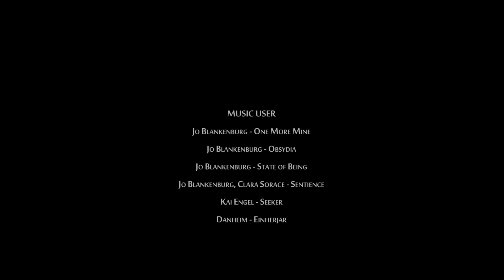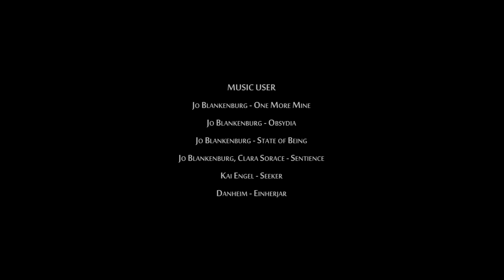КУЛИНСКИЙ РАЙОН. СЕЛО КУЛИ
КУЛИ
 Кули (лак. Ккули) — село, крупнейший населённый пункт Кулинского района Дагестана (административным центром района является село Вачи).

Физико-географическая характеристика

Кули — древнейшее, самое крупное и хорошо сохранившееся лакское селение. Оно возникло задолго до прихода арабов. Первоначально Кули состояло из двух тухумов: кIяла чухъри и оьру чухъри, которые построили две сторожевые башни (первый тухум — четырёхгранную, а второй — круглую). Остатки одной из башен сохранились до второй половины XX века.

История

Во время принятия ислама арабский полководец Маслама переселил сюда жителей из близлежащих мелких поселений Куркли, Чутра Иял, Чучабахалу, Читал-мащи и Атрал-тарац.

За свою многовековую историю с. Кули трижды было сожжено и разрушено: в 1241 году татаро-монгольскими завоевателями, в 1396 году — войсками Тамерлана и в 1742 году — Надир-шахом.